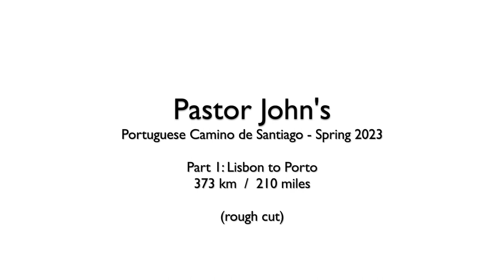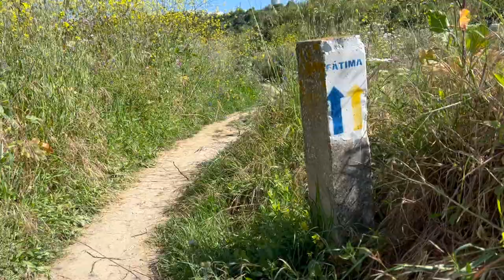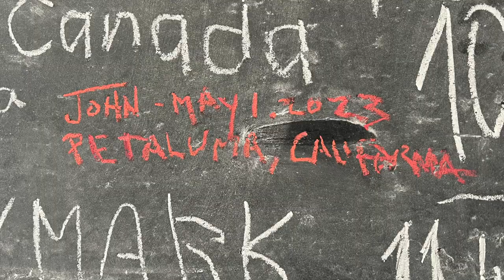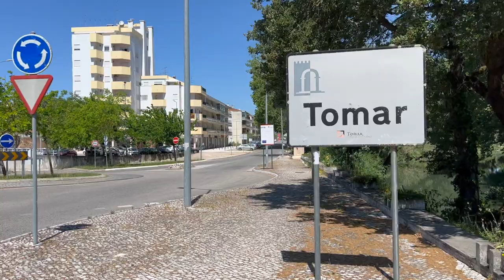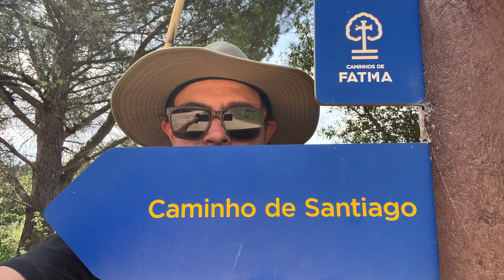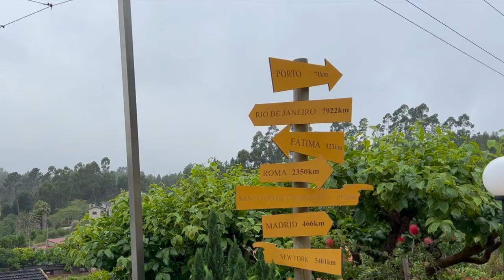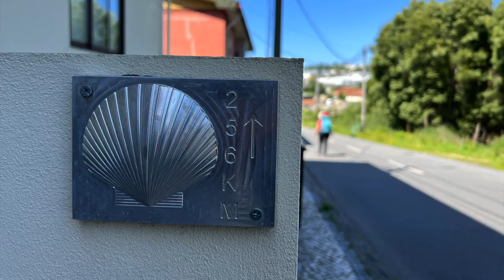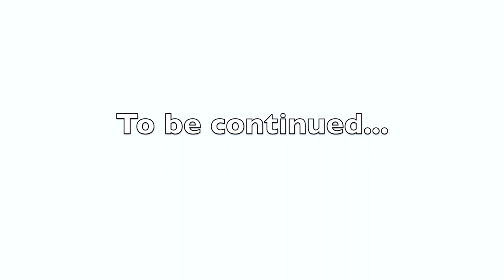Pastor John's Portuguese Camino de Santiago: Part 1, Lisbon to Porto (rough cut)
Here's a rough cut of the first leg of my Portuguese Camino de Santiago from Lisbon to Porto. Spring of 2023 as part of my sabbatical. It was an incredible experience.